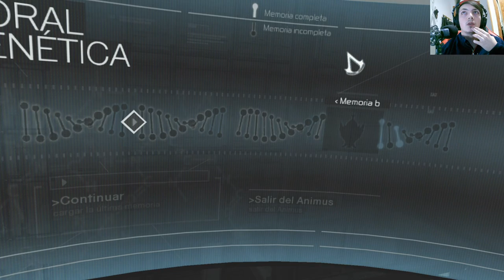La historia de Assassin's Creed 1 | En Español | Capítulo 23